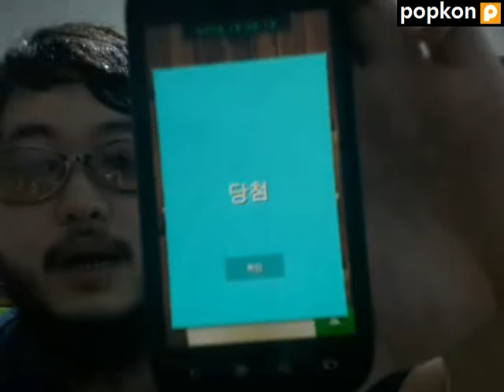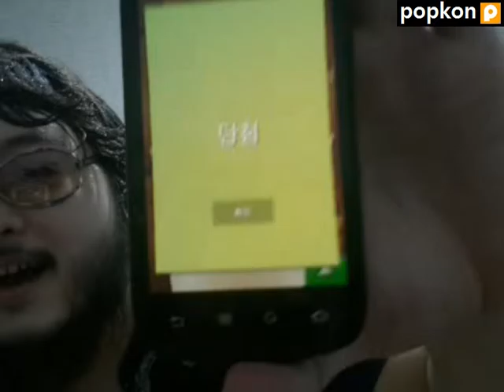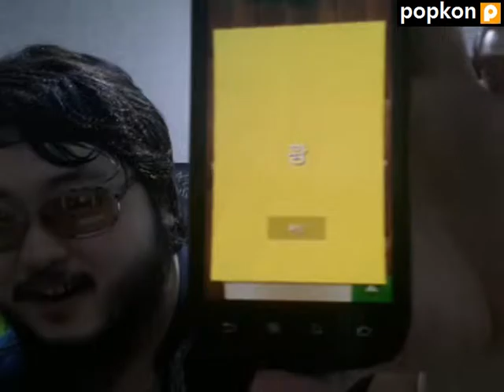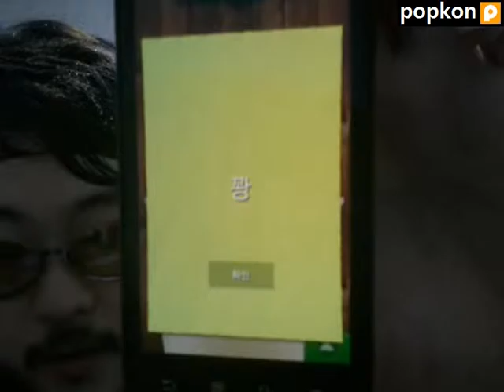200방 뽑기룰 시작! 방송인이디스